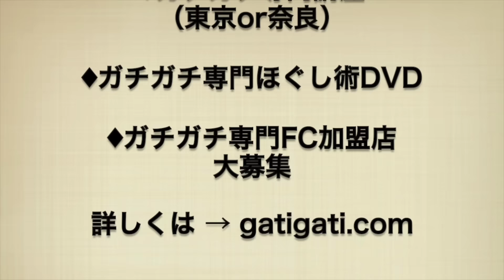【エア施術】ガチガチ首編